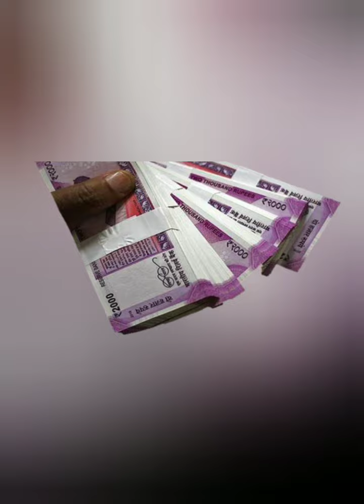रोटी आपका भाग्य बदल देगी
Bhadrakali TV channel mein aap sabhi ka Swagat hai ismein roti ka mahatva bataya hai Pahli Roti dusri Roti Teesri roti kiske Naam kiske Naam per Banai Jaati Hain jisse Hamare Parivar Mein Khushiyan barsati Hain Ghar Mein Kabhi paison ki Kami Nahin rahti Pahli Roti gay ki batai Hui Hai dusri Roti kutte ki batai hai Teesri Roti pakshon ke liye batai hai Jis ghar mein yah teen rotiyan Banti Hain vah Ghar Hamesha khushhal rahata hai Ganesh ji ki kripa Hamesha use per Bani rahti Hain